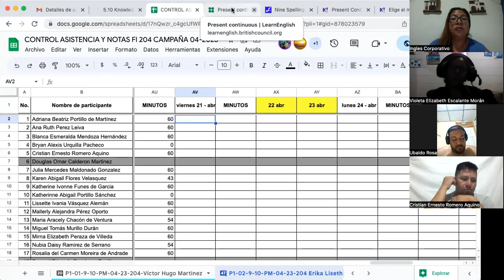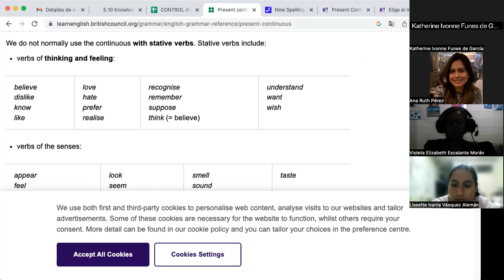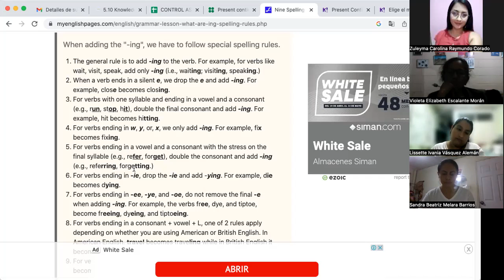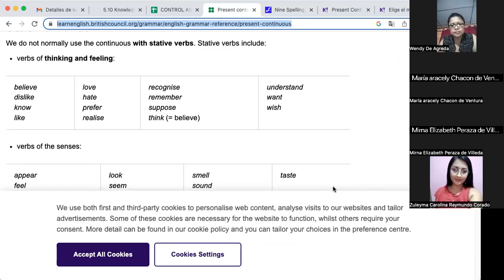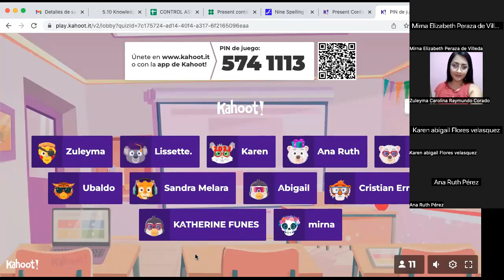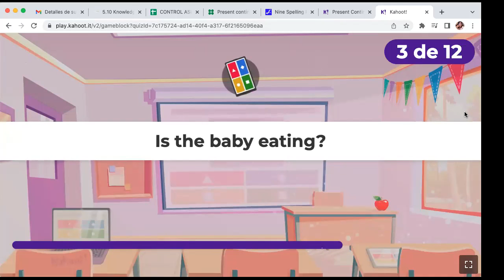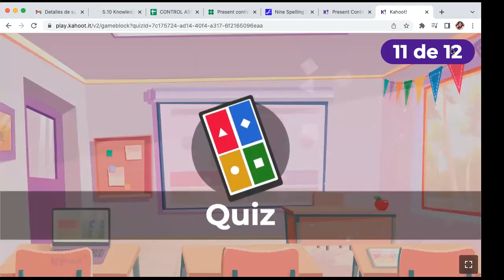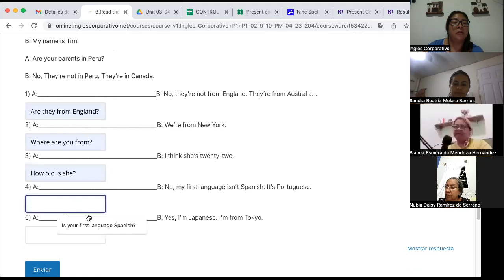SESION 13- April 21st- FI-REGA-142- Córdova- Present Continous Grammar